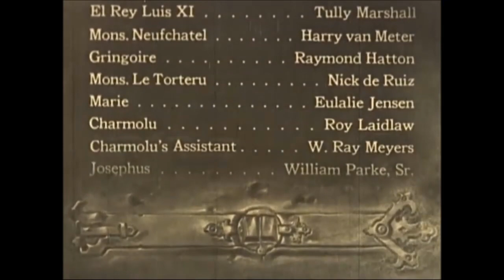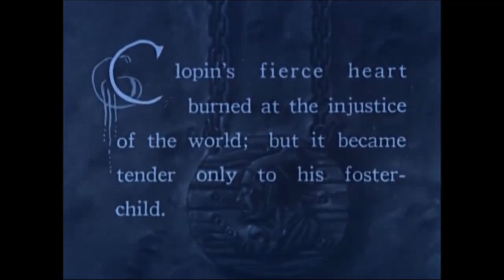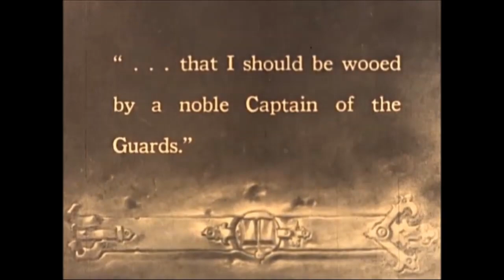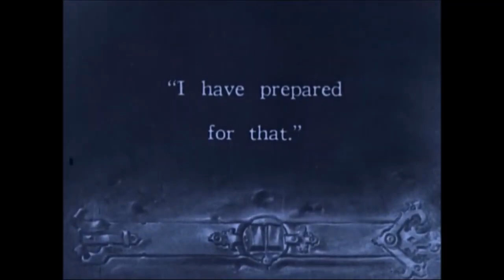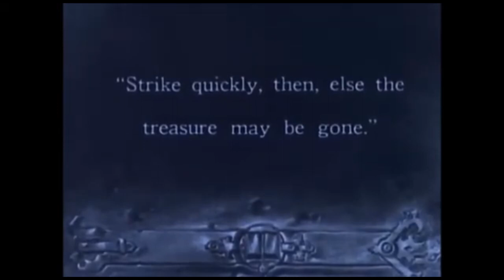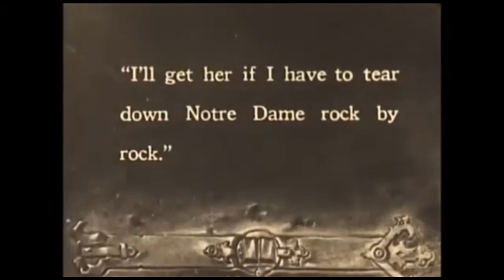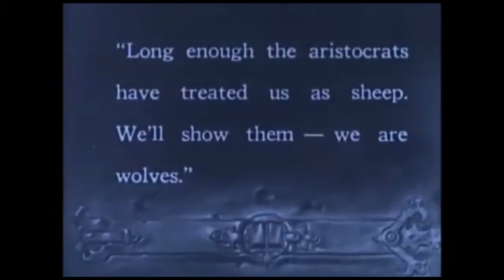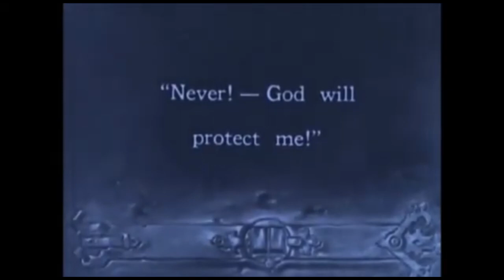The Hunchback of Notre Dame (1923) (full movie 1080P)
"The Hunchback of Notre Dame" (1923) is a silent film adaptation of Victor Hugo's timeless novel, directed by Wallace Worsley and starring the legendary Lon Chaney as Quasimodo. This pioneering cinematic work remains a landmark in the history of film, renowned for its stunning visual effects and Chaney's remarkable performance, achieved through elaborate makeup and physicality. The film transports audiences to the grandeur of medieval Paris, capturing the essence of Hugo's tragic tale of love and societal injustice. With its enduring themes and iconic imagery, "The Hunchback of Notre Dame" continues to captivate viewers nearly a century after its release.

Plot

Quasimodo being offered water by Esmeralda.
The story is set in Paris in 1482. Quasimodo is a deaf, half-blind, hunchbacked bell-ringer of the famous Cathedral of Notre Dame in Paris. His master is a man named Jehan, the evil brother of Notre Dame's saintly archdeacon Dom Claude. One night, Jehan prevails upon Quasimodo to kidnap the fair Esmeralda, a dancing Roma girl (and the adopted daughter of Clopin, the king of the oppressed beggars of Paris' underworld).

The dashing Captain Phoebus rescues Esmeralda from Quasimodo, while Jehan abandons him and flees (later in the film, Quasimodo hates Jehan for abandoning him and is no longer loyal to him). At first seeking a casual romance, Phoebus becomes entranced by Esmeralda, and takes her under his wing. Quasimodo is sentenced to be lashed in the public square before Esmeralda and Dom Claude come to his aid.

Dom Claude restrains Quasimodo from violence.
To their dismay, Jehan and Clopin learn that Phoebus hopes to marry Esmeralda, despite being engaged to Fleur de Lys. Phoebus persuades Esmeralda to accompany him to a ball celebrating his appointment as Captain of the Guard by King Louis XI. He provides her with rich garments and introduces her to their hostess, Madame de Gondelaurier, as a Princess of Egypt.

Clopin, accompanied by his beggars, crashes the festivities and demands Esmeralda be returned. To avoid bloodshed, Esmeralda says that she does not belong with the aristocracy. Later, however, Esmeralda sends the street poet Pierre Gringoire to give Phoebus a note, arranging a rendezvous at Notre Dame to say goodbye to him. Phoebus arrives and is stabbed in the back by Jehan. After Esmeralda is falsely sentenced to death for the crime, she is rescued from the gallows by Quasimodo and carried inside the cathedral, where he and Dom Claude grant her sanctuary.

Later that night, Clopin leads the whole of the underworld to storm the cathedral, and Jehan attempts to take Esmeralda, first by guile (telling her that Phoebus's dying wish was for him to take care of her), then by force. Quasimodo holds off the invaders with rocks and torrents of molten lead. Meanwhile, the healed Phoebus is alerted by Gringoire and leads his men against the rabble. Clopin is killed in the battle.

When Quasimodo finds Jehan attacking Esmeralda, he throws his former master off the ramparts of Notre Dame, but not before Jehan fatally stabs him three times in the back. Phoebus finds and embraces Esmeralda. Witnessing this, Quasimodo rings his own death toll, and Gringoire and Dom Claude enter the bell tower just in time to see him die. The last image is of the great bell swinging silently above Quasimodo's corpse.

Wikipedia. (2024). The Hunchback of Notre Dame (1923 film). [online] Available